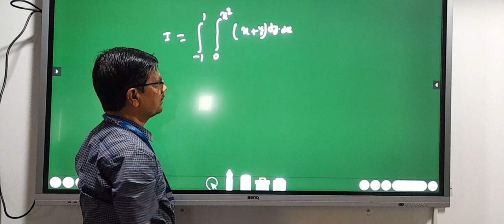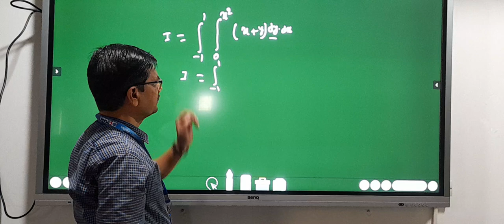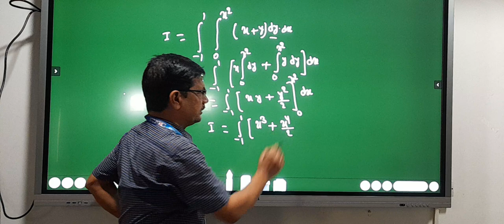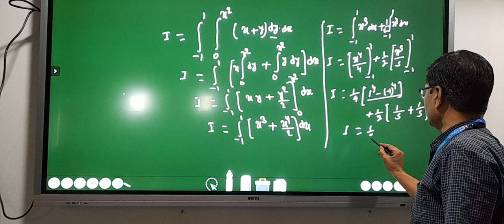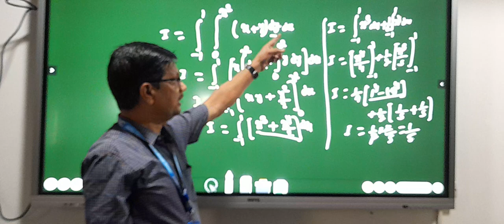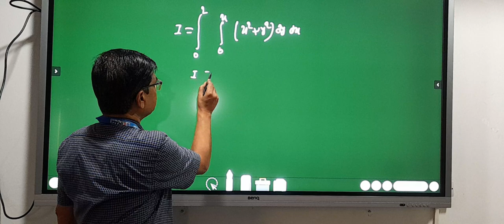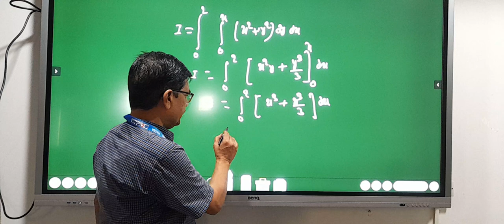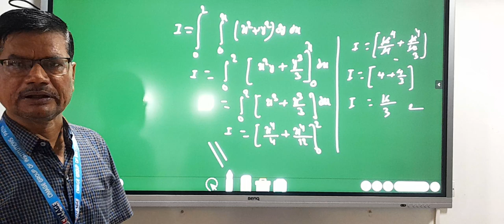Simple method for double integration. By-Rabindra Kumar